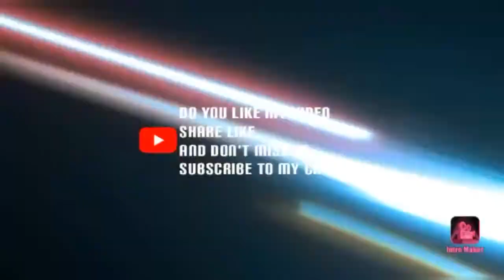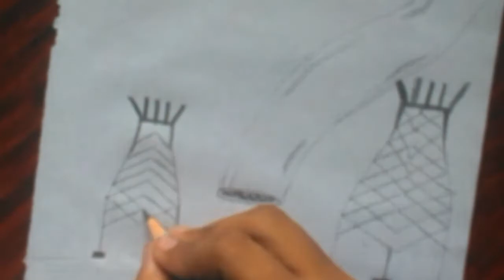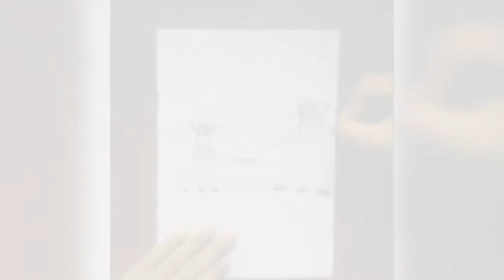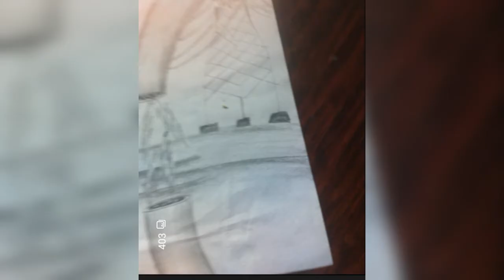Use electricity and save petrol|| drawing to save earth||art of our ideas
hello
in this video I am going to draw a drawing which  is created by my mind
and you can make this drawing
i  if you like my videos check other